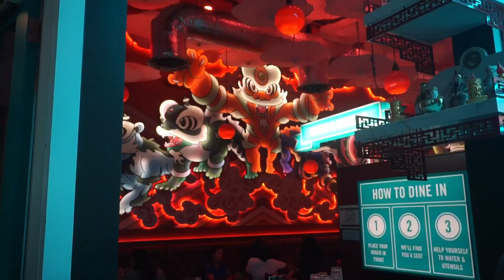day 2 - its really pretty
portland is pretty. i guess i say that about every place. life is pretty. pretttyyyyyyyyy. so far, im happy. life is beautiful. i feel warm. :) oh, and im referring to my fans now as the cookers. hey cookers. hehehe. okay, thats all for now. i love you all. bye. :,) rawr.

credits,
filmed by alex zonce
edited by felicity kilby